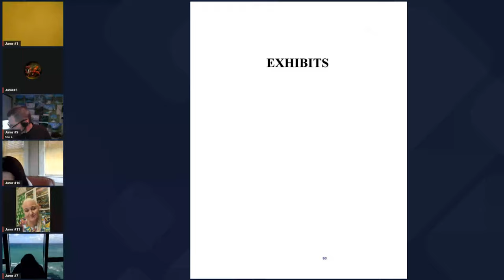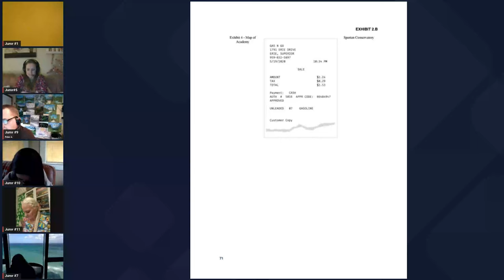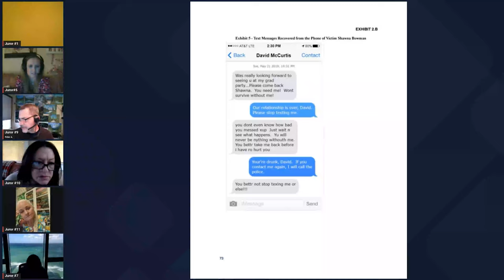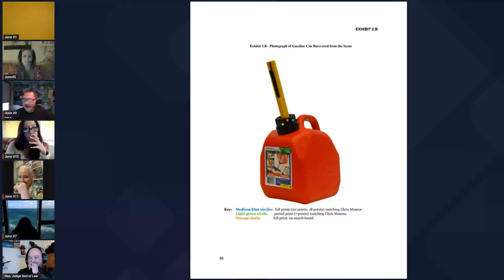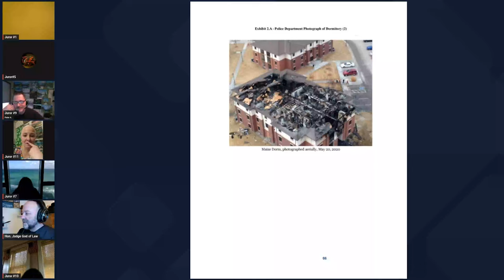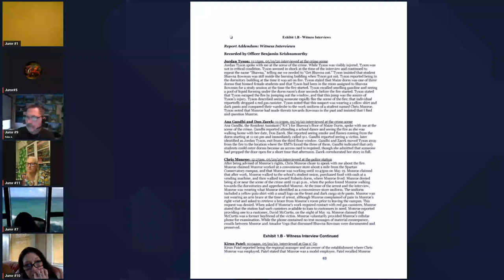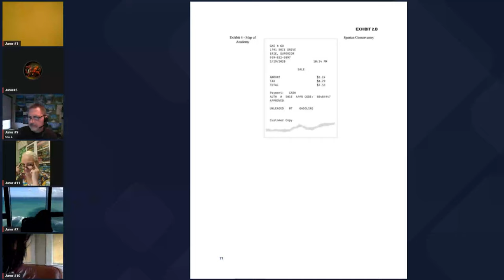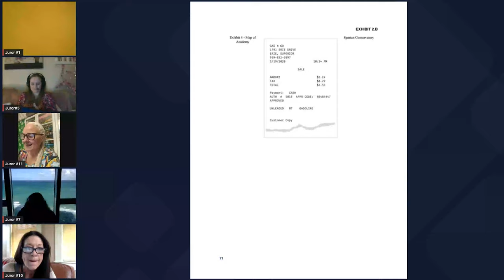Mock Trial Deliberations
Thanks to @thebrokenbaker @The_Expert @MLSMakingLawSimple  for the fun.

Jury @WelshLadyReads

Shout outs to all the Jury, I am not sure of your links, so if you were on the Jury, just let me know I will add your links to the video.